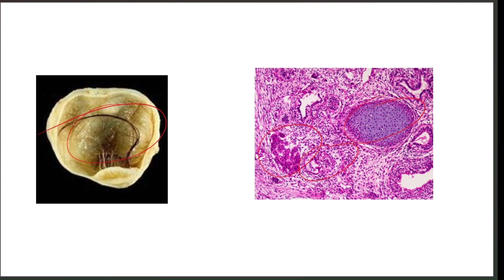OVARIAN CANCER | OVARIAN TUMOR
OVARIAN CANCER
OVARIAN TUMOR
EPTIHELIAL TUMORS
SEROUS CYSTADENO CA OVERY
BRENNER'S TUMOR
GERM CELL TUMOR
DYSGERMINOMA
CHORIO CA
TERATOMA
YOLK SAC
SEX CORD STROMAL TUMOR
GRANULOSA CELL TUMOR
LEYDID CELL TUMOR
FIBROMA
THECOMA
METASTASIS
KRUKENBERG'S TUMOR
PSAMMOMA BODIES
SCHILLER DUVAL BODY
GLOMERULOID BODY
GLIOBLASTOMA
DERMOID CYST
COFFEE BEAN NUCLEI

Yours query
Neetpg
Next
Neet
Aiims
Inicet